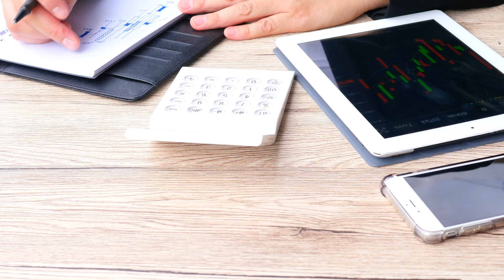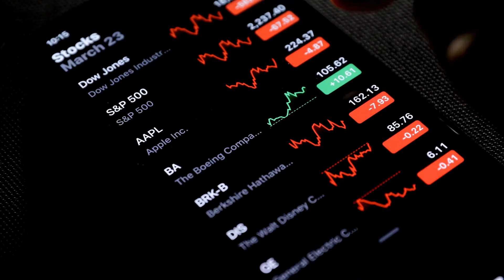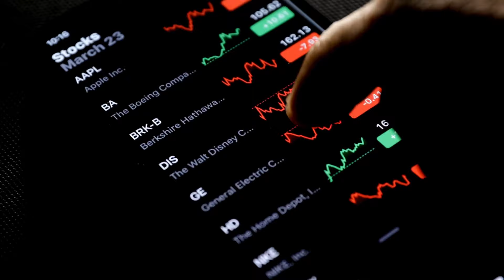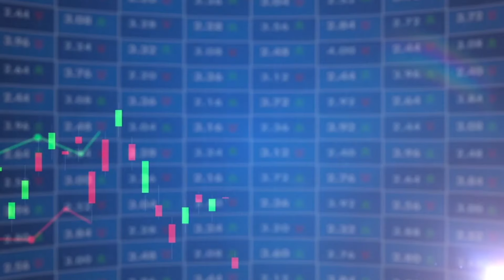Difference Between Self Trading Copy Trading & Bot Trading | Passive Income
Aaj Ki Es Video Main Ham Loog Samjhy Gy Ky Ky HAm Loog Kese Apna Daily Ka Acha Profit Bana Sakty Hain Trading Se And SelfTrading Kya Hoti Hai CopyTrading Kya Hoti Hai And BotTrading Kya Hoti Hai.

🔵 IN TIKTOK APP Search ID :
▐►Usmaniq533